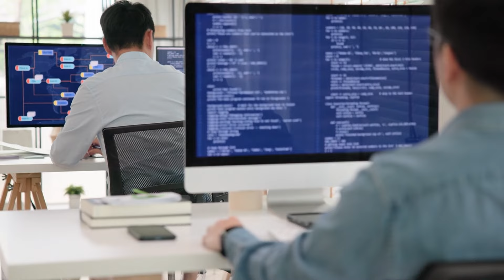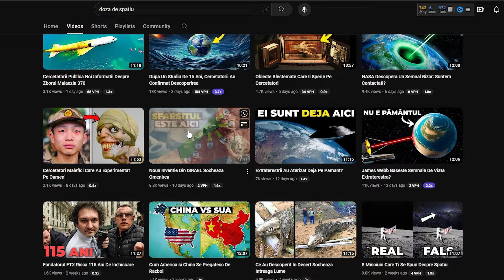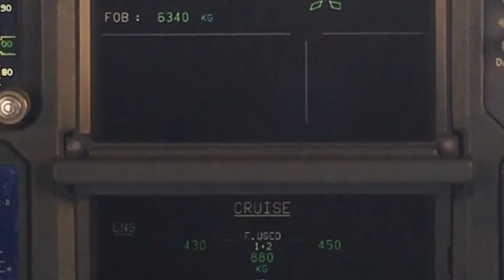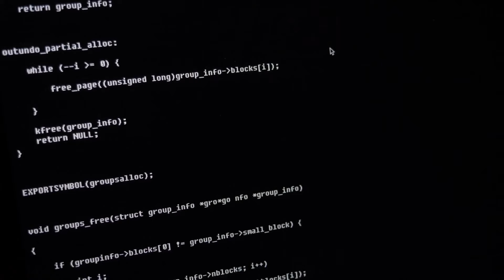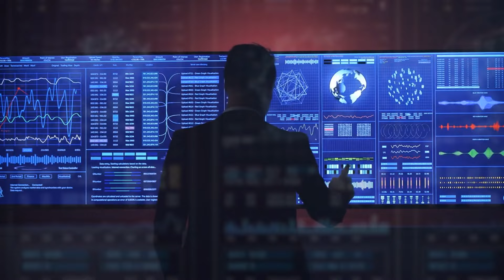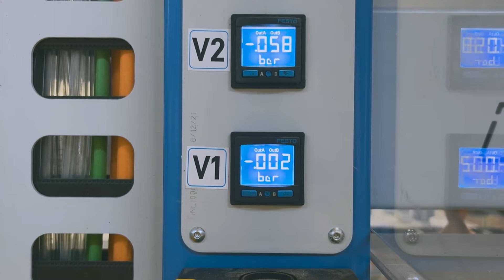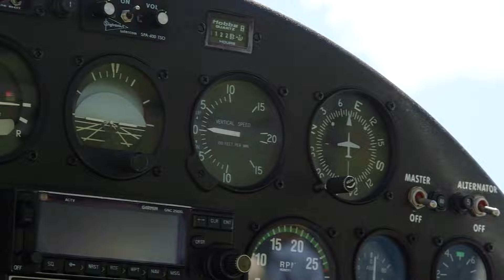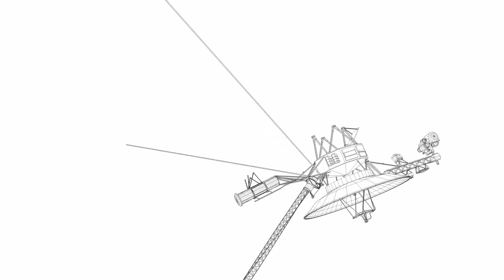A REVENIT! Voyager 1 Trimite un Mesaj catre NASA din Spatiul Indepartat